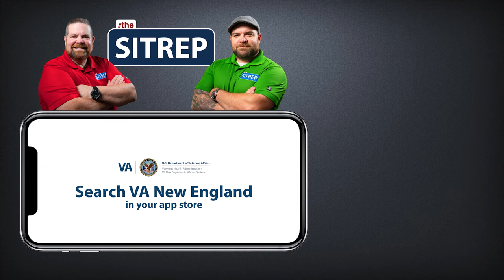What types of Eye Glass Frames Does VA Offer? | Department of Veterans Affairs | theSITREP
In this series of theSITREP, Jim chats with Dr. Miranda about optometry services at the Department of Veterans Affairs: to include how to schedule an eye exam, types of lenses and frames available, does VA provide contact lenses or LASIK surgery, and much more.

ADDITIONAL VIDEOS ON THIS TOPIC AND OTHERS

ADDITIONAL INFORMATION ABOUT VA

The Department of Veterans Affairs has three, separate administrations aimed to serve our country’s Veterans with an assortment of benefits that address the unique needs of every Veteran. To be sure you are interacting with the proper administration within VA, here are short descriptions for each VA administration:

VHA: VA’s Veterans Health Administration is the largest integrated health care network in the United States, with 1,255 health care facilities serving 9 million enrolled Veterans each year.

VBA: Veterans can earn a range of benefits that help them transition back to civilian life in the country they fought to defend. Through the Veterans Benefits Administration, VA helps servicemembers transition out of military service, and assists with education, home loans, life insurance and much more.

NCA: The job of the National Cemetery Administration is to make sure those who served this nation are never forgotten. NCA provides dignified burial services for Veterans and eligible family members by maintaining 142 cemeteries as national shrines and providing lasting tributes that commemorate their service and sacrifice to our nation.